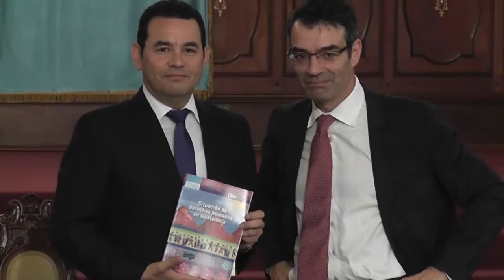Presentan informe sobre Derechos Humanos en Guatemala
“Se abrió el diálogo” con el país, aseguró el presidente de la Comisión Interamericana de Derechos Humanos (CIDH), James Cavallaro, en el marco de la presentación del informe “Situación de los derechos humanos en Guatemala: diversidad, desigualdad y
exclusión”, celebrada ayer.